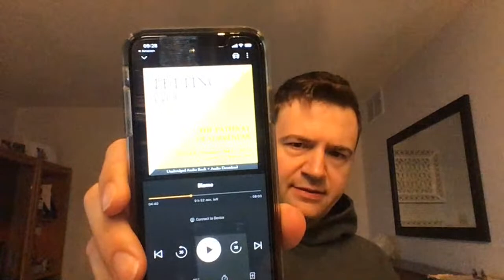Planning Your Week - The Jazz Guitar Vlog